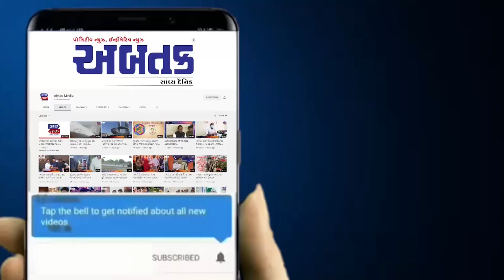ખડોલીમાં સ્ટેટ હાઇવેનાં દાયરામાં આવતાં છતાં ૩ ઘરોનાં પીડિતોનાં નામ યાદીમાં નથી!